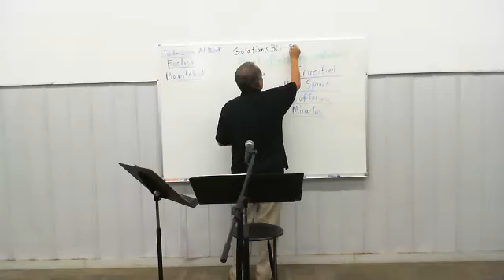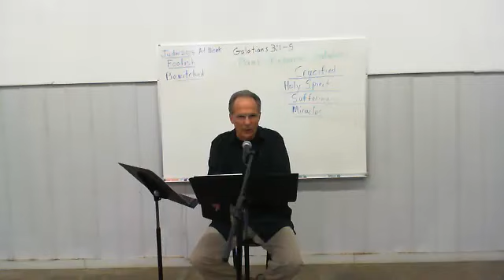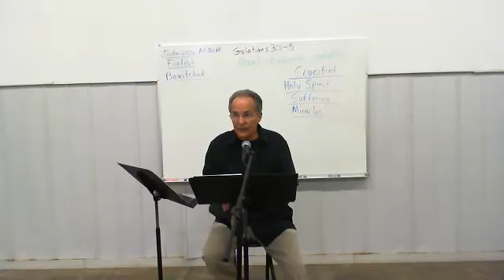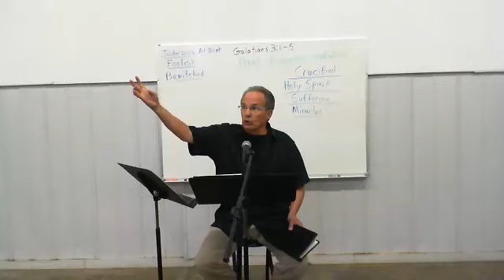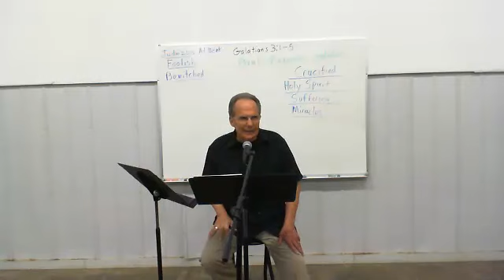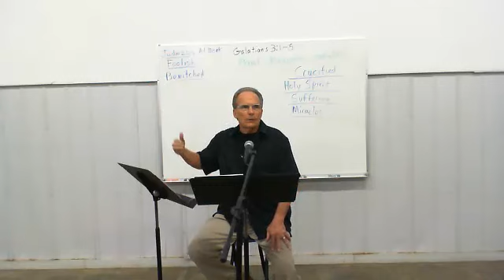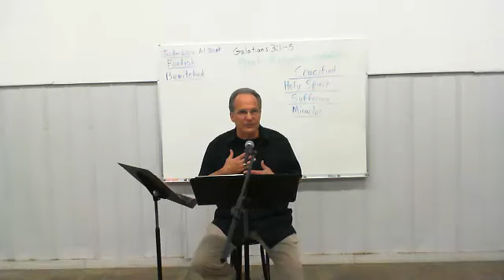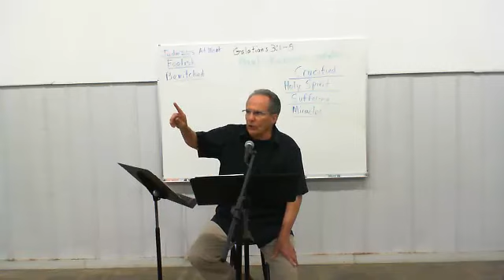Galatians 3:1-6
Dr James r Wright, Jr